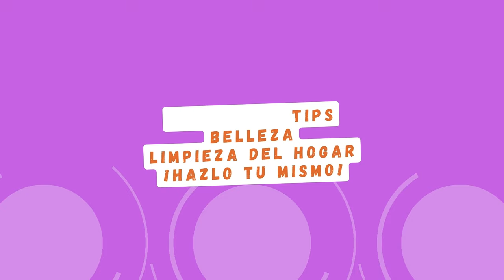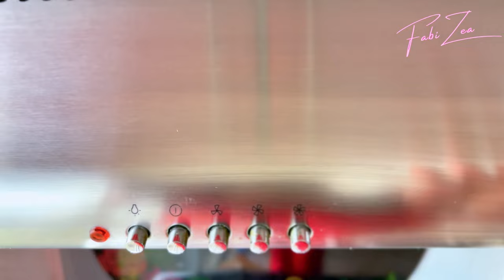Poderoso ARRANCA GRASA CASERO ¡Limpia tu campana del cochambre! /FABI ZEA